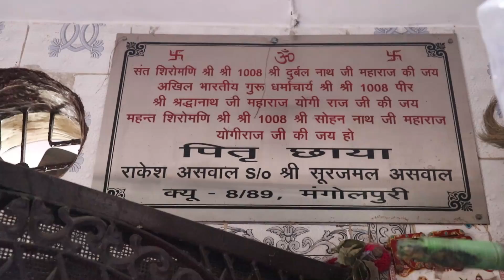RS 70 !! IMPORTED फैब्रिक का गोदाम !! Designer Fabric Market !! Katran Market Delhi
कपड़ा आर्डर करने के लिए दिए गए whatsapp नंबर पर मेसज भेजे ओर अपना मनपसंद कपड़ा घर बैठे मंगवाये।

Address-- Shop no 290, Q block, Katran Market, Mangolpuri, Delhi 110083.

Home address - Q 8/89, Katran Market, Mangolpuri, Delhi 110083.

अपनी शॉप का वीडियो शूट करवाने के लिए मेसेज करे -  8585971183

रीटेल मे जेवएलेरी यहा से खरीदे  -

ल़हेंगा घर बैठे मंगाए !!

रीटेल मे  साड़ी मगाने के लिए क्लिक करे

रीटेल मे  सूट  मगाने के लिए क्लिक करे

facebook aur insta par aajao sab !! Like marro Dosto !!

Redmi 4A

Navratri Special

Jewellery :"festiveJewellery"

Festive colours

NOTE -यह सिर्फ एक परमोशनल वीडियो ह जानकारी के  लिए  यह से सामान लेना या न लेना आप की मर्जी ह  , अगर आपके साथ कोई धोका होता ह या नुक्सान होता ह तो इसमें हमरी कोई जिम्मेदारी नहीं  हैं  ||

यह वीडियो केवल जानकारी के लिए बनाए गयी है !!
यह वीडियो देखने के बाद आप दुकानदार से कुछ भी समान लेते है उसमे आपका लाभ हो या हानि इसमे हमारी ज़िम्मेदारी नही होगी ! आपका एक जागरूक उपभोक्ता होना ज़रूरी है !! इस चॅनेल निखिल यादव वलोग्स का किसी भी प्रकार से किसी का निजी लेन देन या लाभ हानि मे कोई ज़िम्मेदारी नही है !! हमारा कार्य  युवा लोगो को वायपार की जानकारी देना है !!बिज़्नेस शुरू करने से पहले पूरी जानकारी ले फिर बिज़्नेस शुरू करे !! बिज़्नेस का चलना या नही चलना आपकी मेहनत  और जानकारी पर निर्भर करता है !
After watching this video you take anything from the shopkeeper to your advantage or the loss will not be our responsibility! You must be a conscious consumer !! There is no responsibility for any private lane or profit loss in any of this channel Nikhil Yadav Vlogs !! Our task is to give information about the business to young people. Before starting business, take complete information and start the business again !! Walking or not moving business depends on your hard work and knowledge!